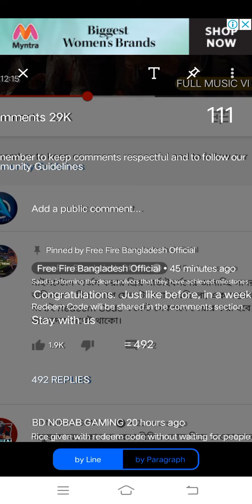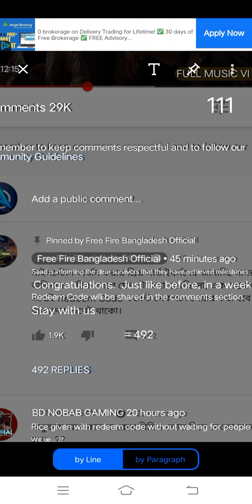I got FREE FIRE free redeem code ❤️❤️😭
1.INDONESIA LIVE

2.BRAZIL LIVE

3.INDIA LIVE

4.SINGAPORE

5.THAILAND

Action 444

Action 444